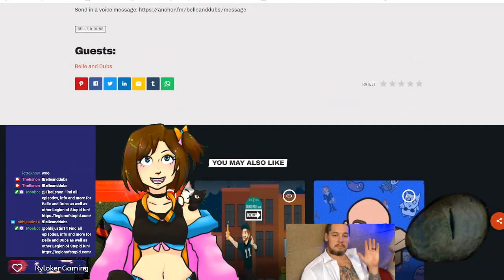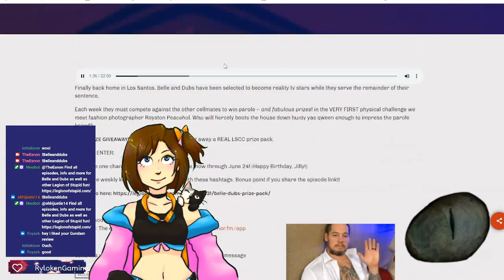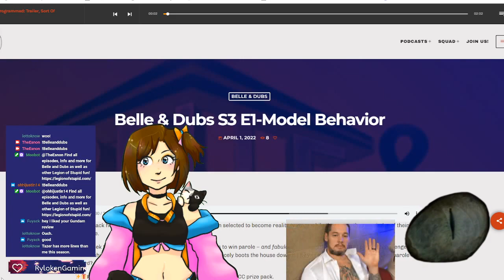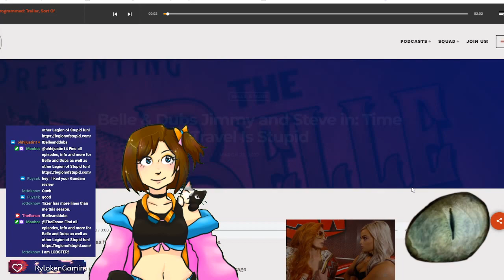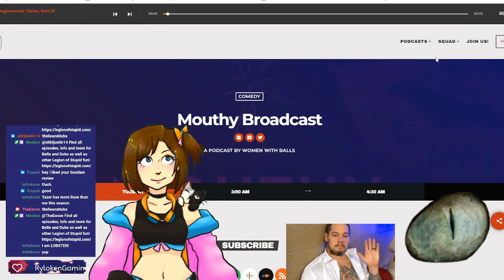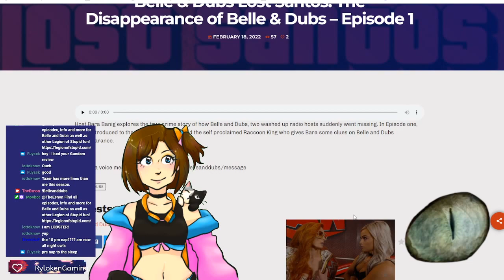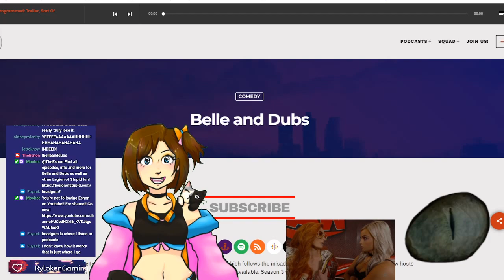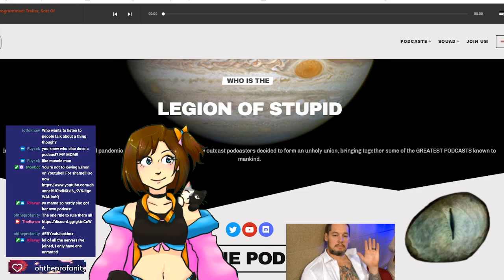Belle and Dubs Season 3 LIVE Reaction | Esnon Gets More Stupider #1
The Legion of Stupid have invaded Twitch.

Belle and Dubs creators Jennie Zell and Justin Wilson were guests on Esnon's Twitch channel for their reaction to episode one of season 3.

00:00 Quiet
00:57 Good Intros!
06:29 Ep 1 Starts
28:26 Ep Ends